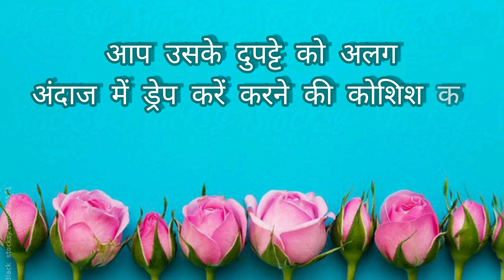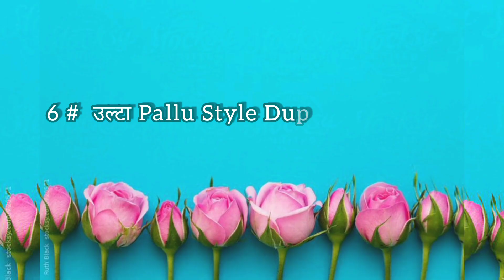😱Dupatta Draping Style for Lehenga || Dupatta Draping Styles for Lehenga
😱10 Ways. Draping Dupatta Style with Name || Draping Dupatta Styles for Lehenga

👉आप दुपट्टा को अपने लहगें में अलग तरीके से कैसे लगा सकती हैं How can Dupatta Draping in different way

We upload Different categories like :-
Anklet designs
Lehenga designs
Salwar suit designs
Western dress collection
Bracelet designs
Earring designs
Ring collection
Necklace designs